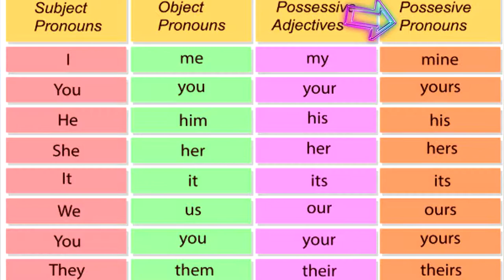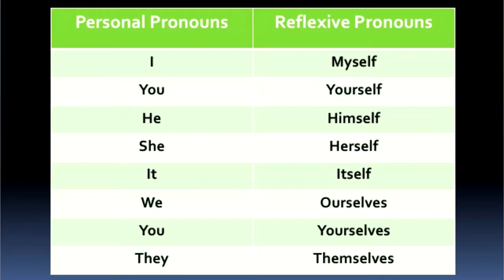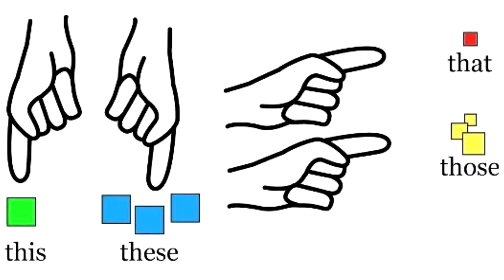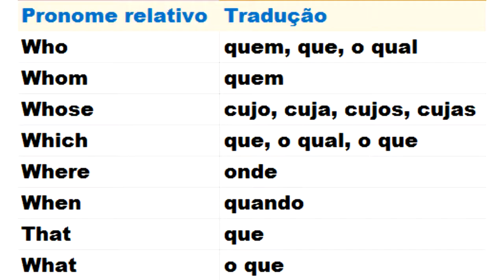Pronouns / Pronomes - Noções Básicas